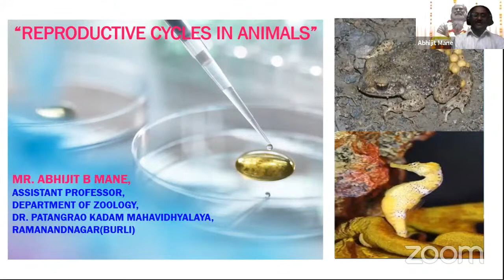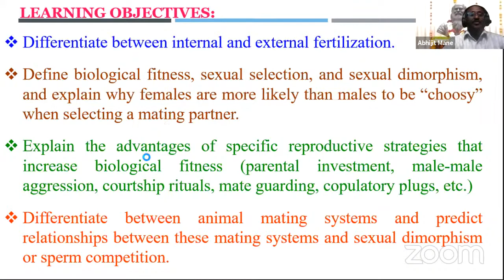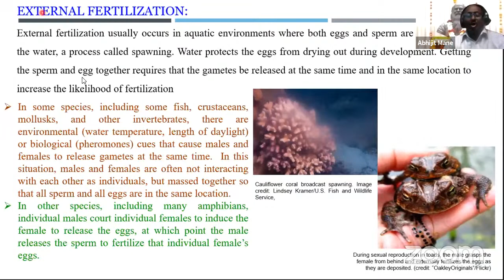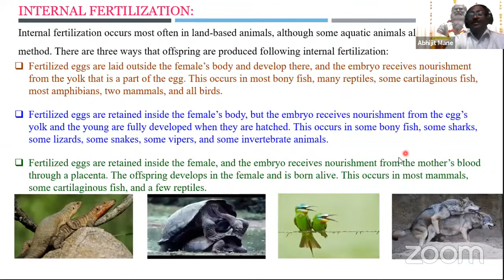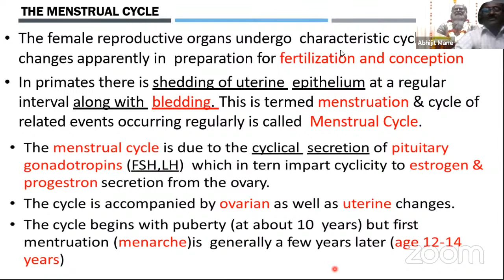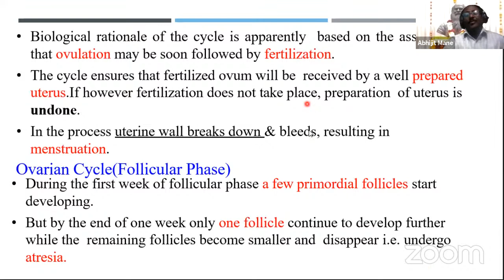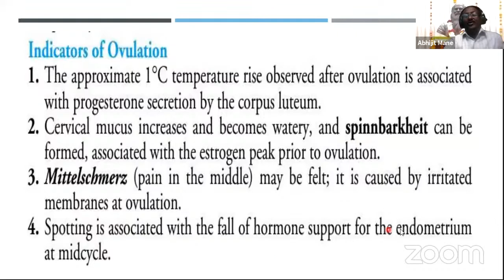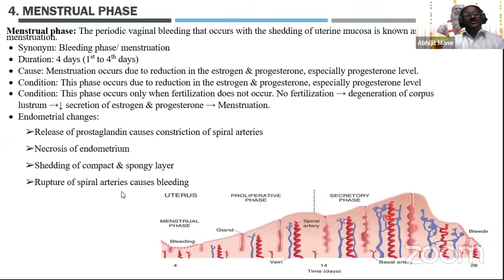Zoology Department Guest Lecture